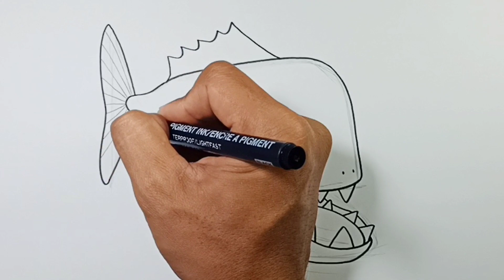How to draw Piranha